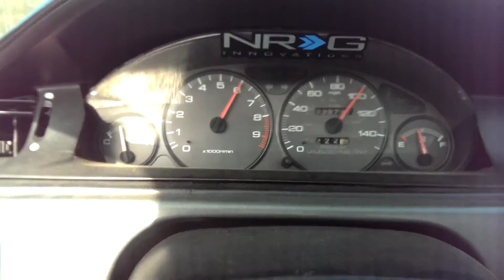92 Honda Civic Type R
A little video of my mild built Type R.